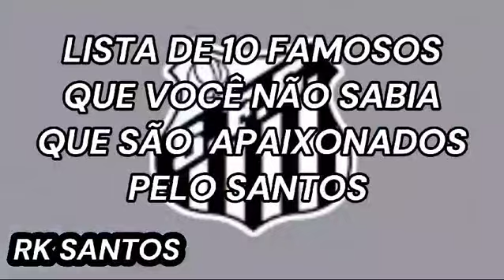10 TORCEDORES FAMOSOS DO SANTOS!